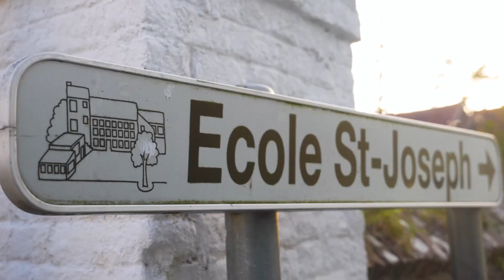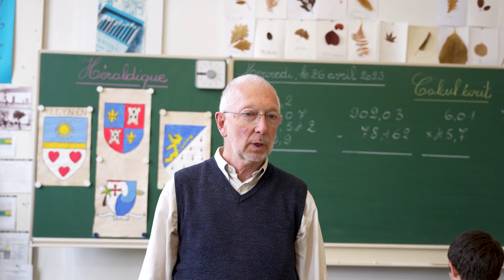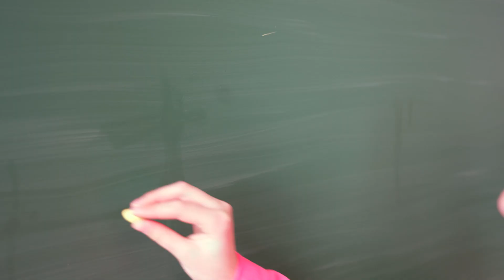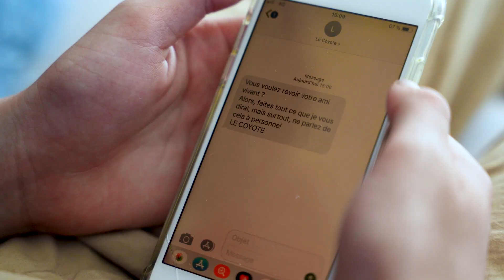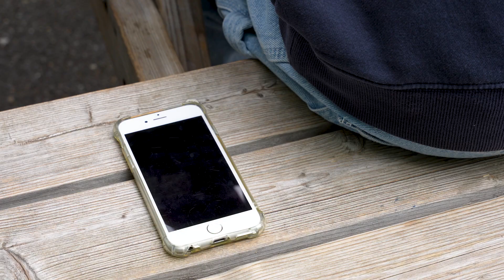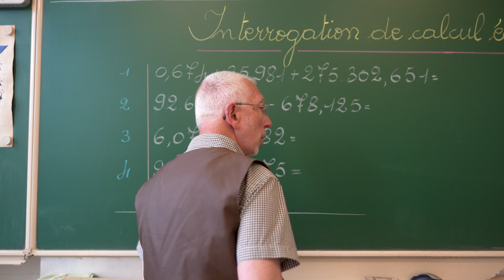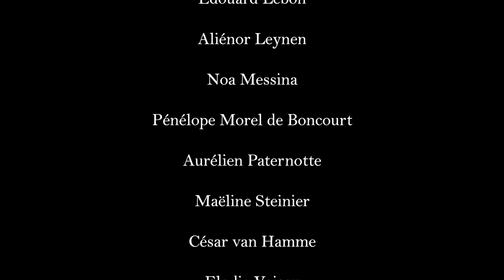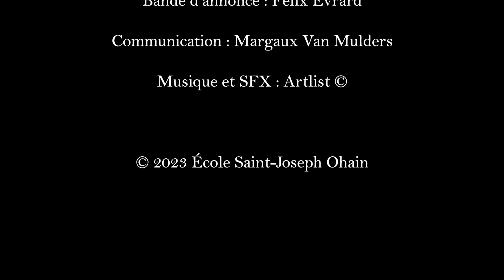Les enfants d'Ohain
Imaginé et joué par les enfants de P6 de l'école Saint-Joseph d'Ohain
Réalisé par Félix Evrard